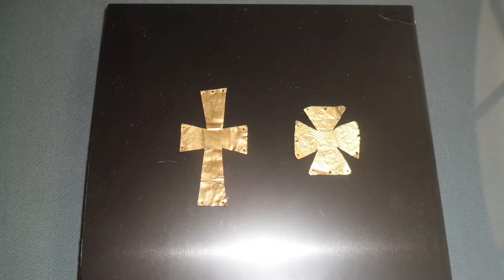Benevento Longobarda - Complesso di Santa Sofia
COMPLESSO MONUMENTALE DI  SANTA SOFIA
Piazza Santa Sofia, già Piazza Matteotti, è sede del complesso monumentale omonimo inserito dall’Unesco nella Lista del Patrimonio Mondiale dell’Umanità insieme ad altri edifici di culto e di potere dei longobardi (Italia Langorbardorum). L’edificio più significativo è la Chiesa, completata tra il 760 e il 762, di cui ricorrono quindi i 1250 anni proprio nel 2012. I lavori furono ultimati da Arechi II, il quale volle dedicare l’edificio di culto non ad un santo in particolare ma alla Santa Sapienza, alla Conoscenza, al Sapere, la cui fiamma in quel periodo era spenta nella maggior parte dell’Europa mediterranea e che Arechi II seppe tener viva. Devoto e saggio, Arechi volle istituire un Monastero per donne, annesso alla Chiesa, e nominò badessa sua sorella.